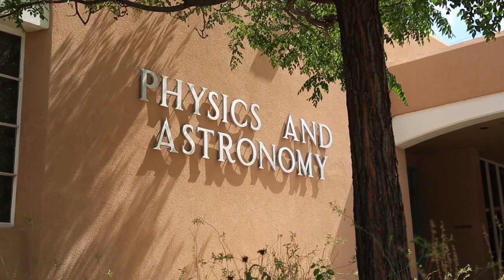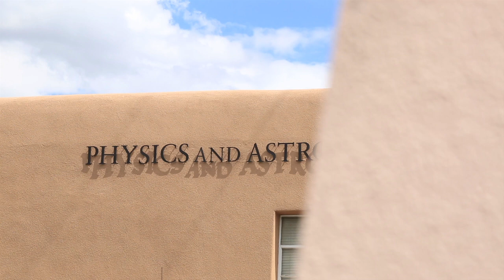UNM & The 2016 General Obligation Bond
The new Physics & Astronomy and Interdisciplinary Science center could potentially revolutionize research at The University of New Mexico. General Obligation Bond C would allocate $27 million toward the construction of this new facility.